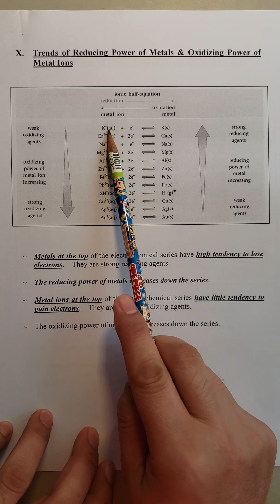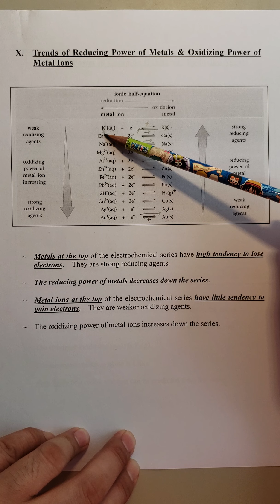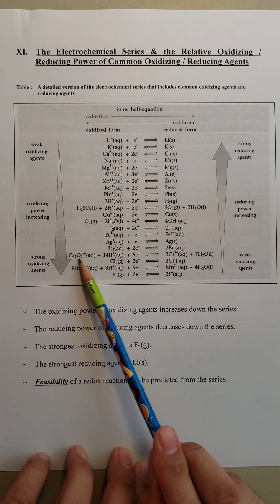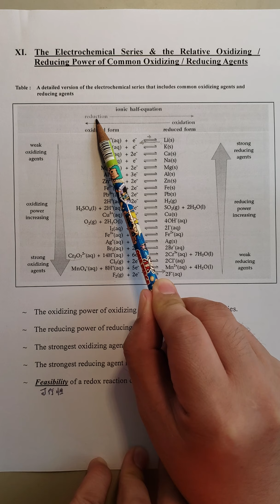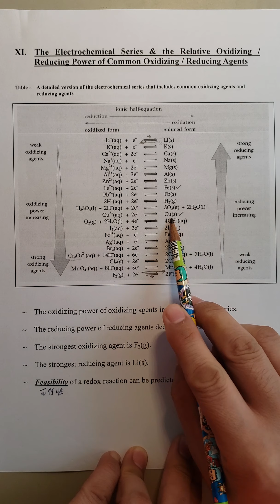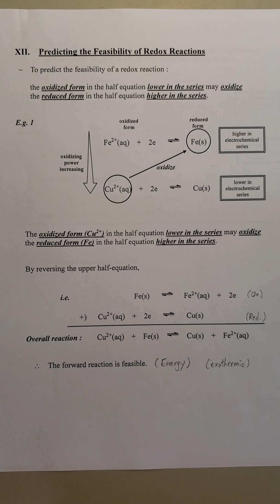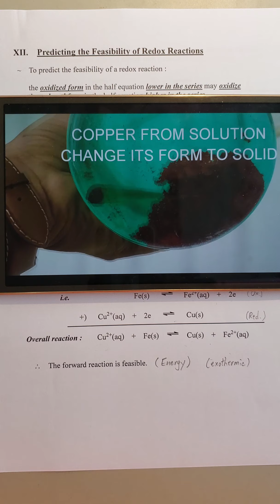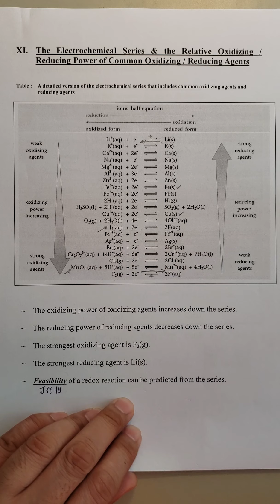16. Redox Reaction (Part XVI)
Predicting the feasibility of redox reactions